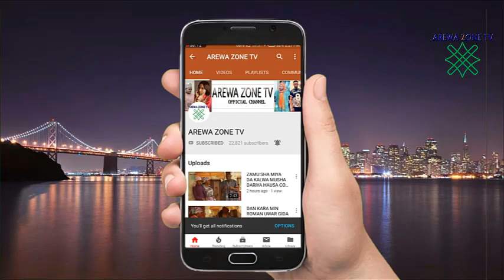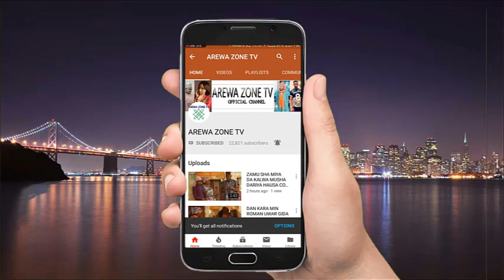MUSHA DARIYA KALLI YADDA AKA KUNYATA MAI SANA'A GABAN BUDURWARSA